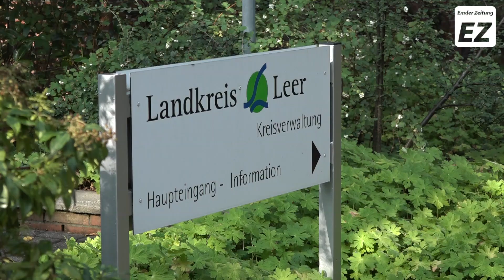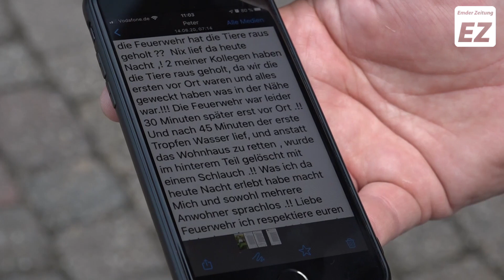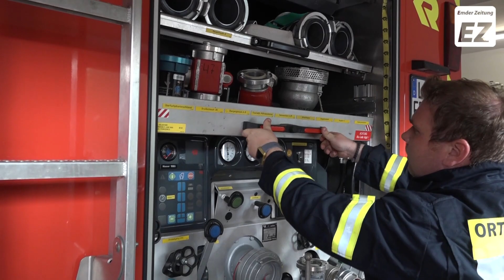Wenn Feuerwehrleute beleidigt werden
In Ostfriesland kam es in den vergangen Tagen mehrmals zu Beleidigungen gegenüber Einsatzkräften.